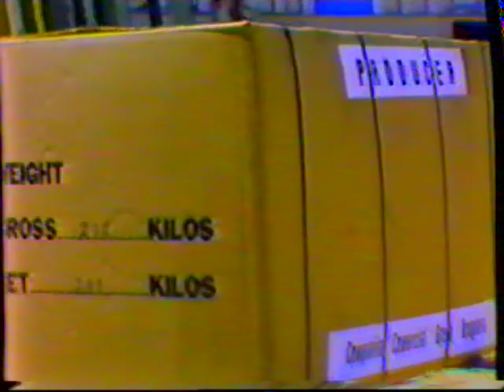Tabaco_Greco Uruguaya_1982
Video filmado en 1982 para promover la exportación de tabaco uruguayo